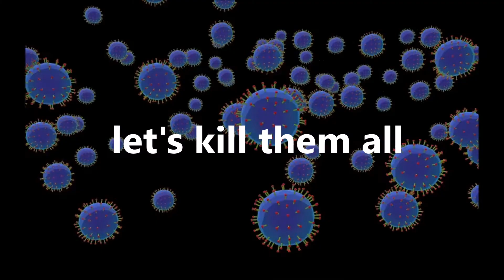HITS LIKE THIS tunesformovies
New TFM video LET’S KILL THEM ALL. Song "Feeling fine" from the album HITS LIKE THIS. Happy New Year 2021 and a big thank you to our faithful customers! Neues TFM Video LET’S KILL THEM ALL. Song "Feeling fine" aus dem Album HITS LIKE THIS. Happy New Year 2021 und ein großes Dankeschön an unsere treuen Kund*innen!